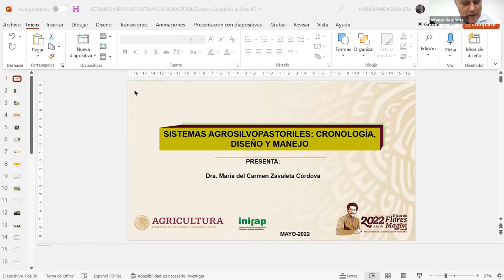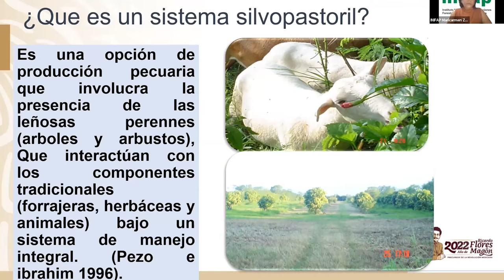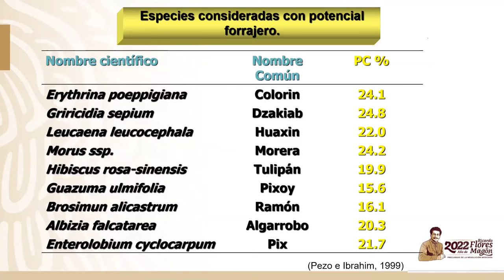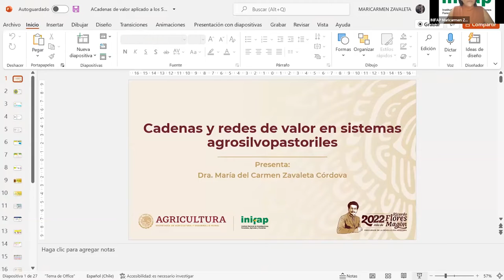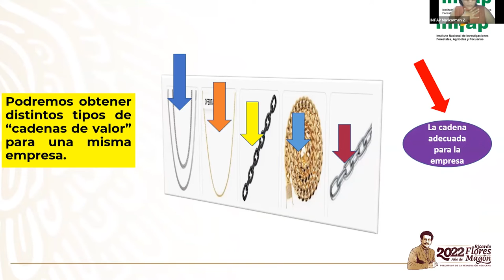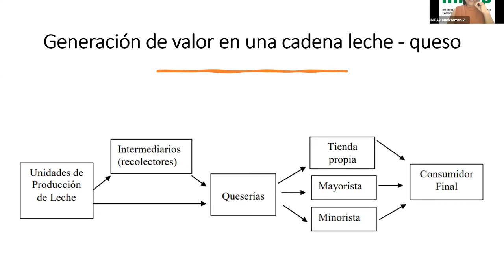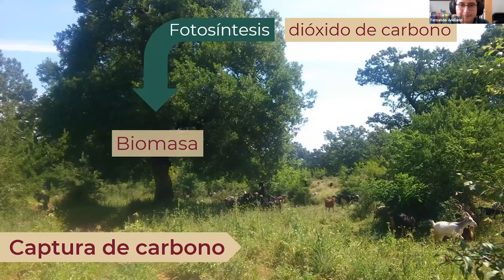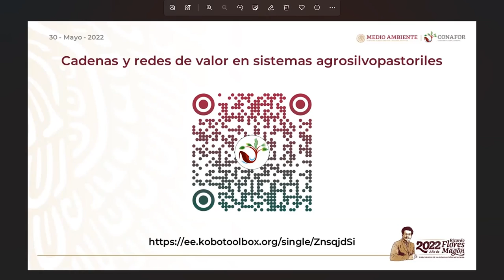Cadenas y redes de valor en sistemas agrosilvopastoriles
Los sistemas agrosilvopastoriles son una alternativa viable para el desarrollo económico y sostenible en sectores rurales. Estos se pueden describir como la combinación de la agricultura, la producción forestal y producción animal en una misma unidad de producción.

Beneficios de los sistemas agrosilvopastoriles:

-Es un sistema de producción integrada por árboles, cultivos, agricultura y ganadería.

-Se intercala la producción agrícola con el pastoreo.

-Se aprovechan mejor los recursos productivos de la finca.

-Mejora la seguridad alimentaria y el ingreso del productor.

-Regula las temperaturas extremas para los animales, ya sea por exceso de calor o mucho frío.

-Mejora la alimentación del ganado con forraje de mayor calidad.

-Aumenta el peso del animal, mayor producción de leche  y disminuye la tasa de mortalidad.

-Mejora las propiedades  medioambientales y del suelo.

-Se logra una producción más diversificada, rentable y sostenida, entre otras.

Conservación y recuperación del suelo.

-Menor erosión y aumento de la fertilidad.

-Se protegen las cuencas hídricas.